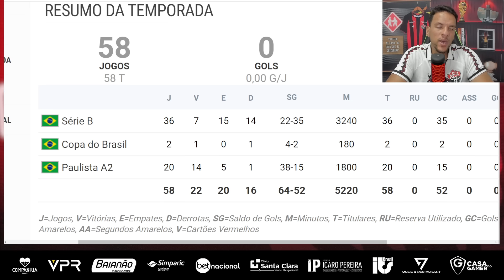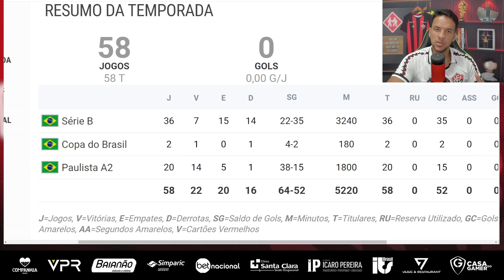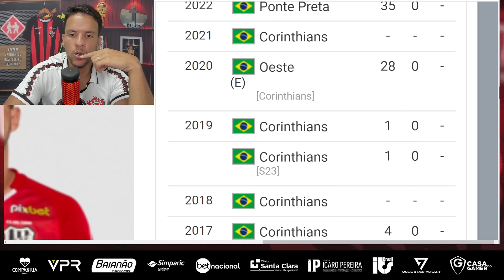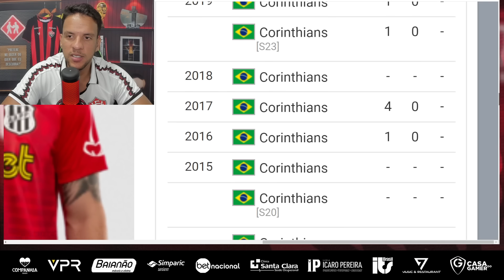MAIS UM CONTRATADO PELO VITÓRIA? RUBRO-NEGRO SEGUE NO MERCADO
Utilize o código: DINÂMICO na hora de se cadastrar na BetNacional, aposte e boa sorte!

CURTA
COMENTE
COMPARTILHE

NOTÍCIAS DO VITÓRIA HOJE